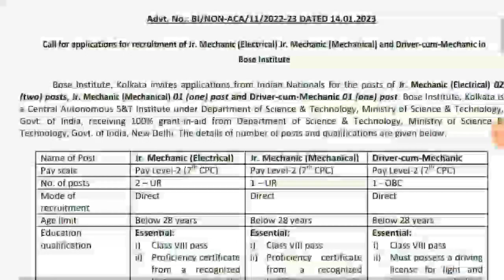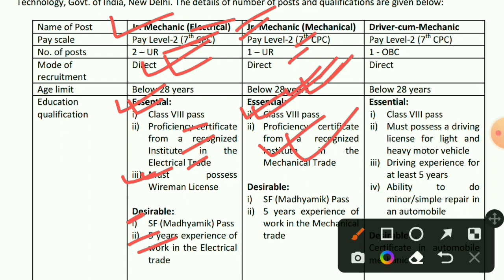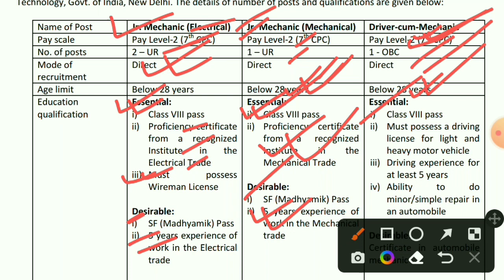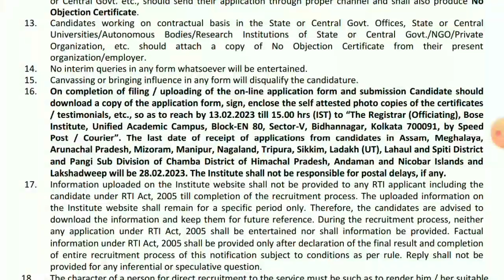Bose Institute Jr Mechanic Recruitment 2023। Bose Institute Recruitment 2023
🙏Your Queries🙏